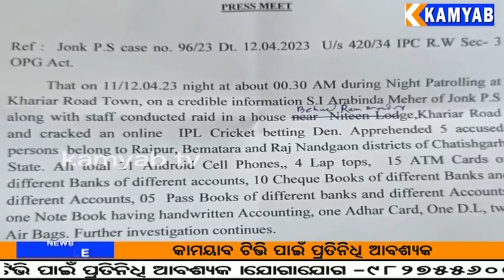ଆଇ ପି ଏଲ କ୍ରିକେଟ ବେଟିଙ୍ଗ ଚାଲୁଥିବା ବେଳେ ପୋଲିସର ଚଢ଼ାଉ